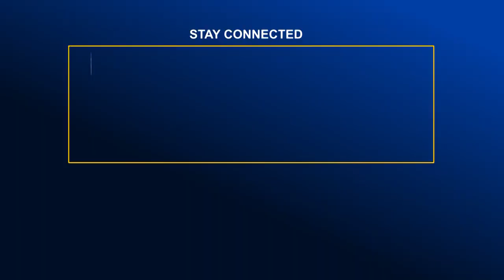চিকিৎসা ব্যবস্থা গ্রামগঞ্জে ছড়িয়ে দেয়া সরকারের মূল লক্ষ্য- স্বাস্থ্যমন্ত্রী | Global Television